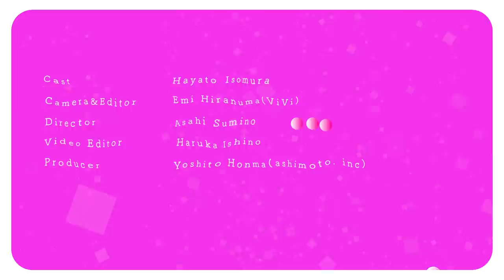磯村勇斗が監督から言われた忘れられない言葉とは？【7秒チャレンジ】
劇場版『きのう何食べた？』が11月3日に公開！　ジルベールこと井上航役で出演する磯村勇斗さんの７秒チャレンジ。
ViVi 12月号の誌面もかっこいいので必見です！